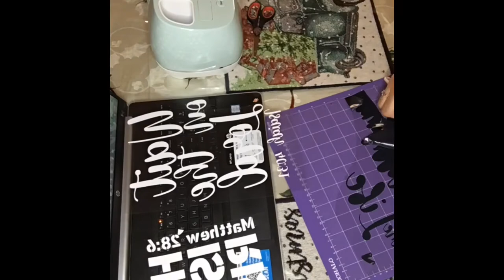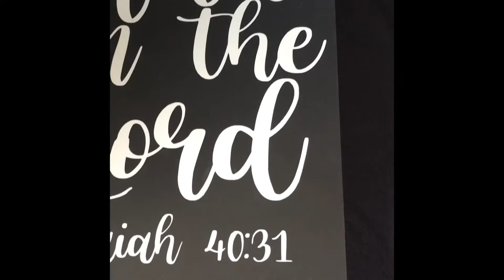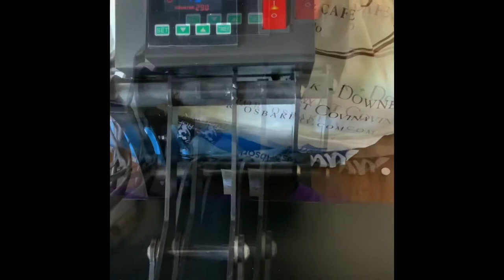Small Business| Vlog #3 |Staying Safe at Home|Small Production|Ambitious Mindset| 2021 Life|Mom Life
Me working on a T-shirt orders for my boutique.🥰

❤️ Started this sometime in 2020, Working from home now.

❤️Small Business, Female Owned❤️

Things I use:

❤️ Cricut Explorer 2

❤️ Siser EasyWeed White Color HTV

❤️ LED Ring Light

❤️ Royal Press heat press 15” X 15”

❤️ Westcott 12"Multi-Purpose Personal Trimmer from Amazon

YouTube Channels I watch that have taught me and Motivated me:

❤️Tana Makes
❤️Angela Jasmina

I am still starting my business so this list of items includes items that I basically started with and am looking to be able to upgrade as I keep going. Hoping this is of help to any one wanting to start or curious. I really enjoy doing this. 🥰

❤️ Oh my laptop is hp 15” and my tablet is iPad Pro 11”.

❤️ Designs are done in Cricut space.